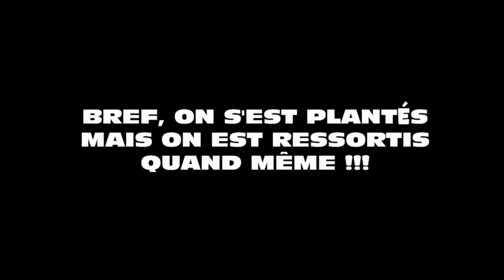Plus la journée AVANCE, pire c'est ! 😂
🎵 𝕄𝕌𝕊𝕀ℚ𝕌𝔼
- Bibliothèque YouTube